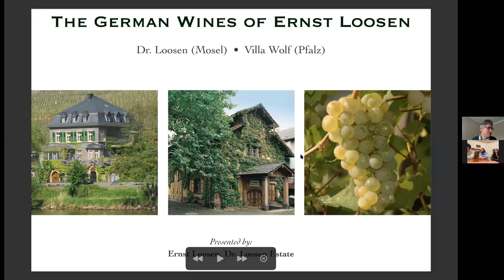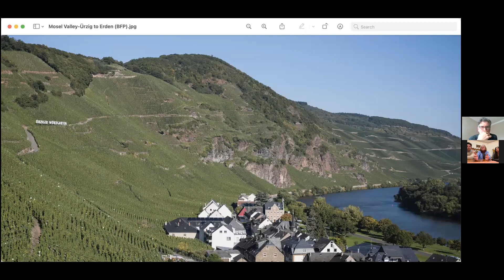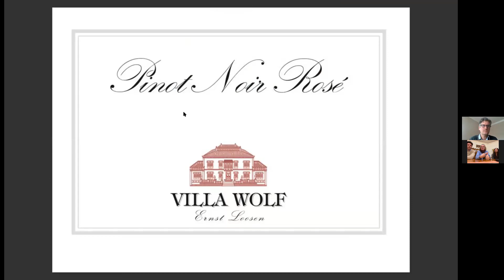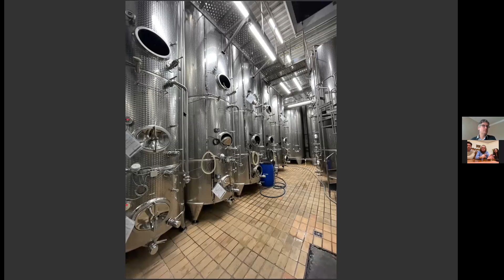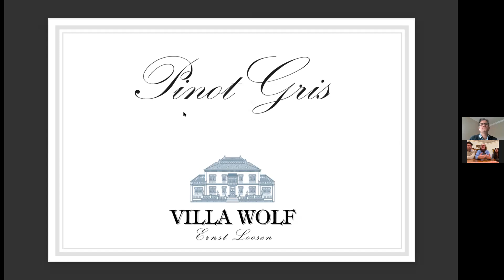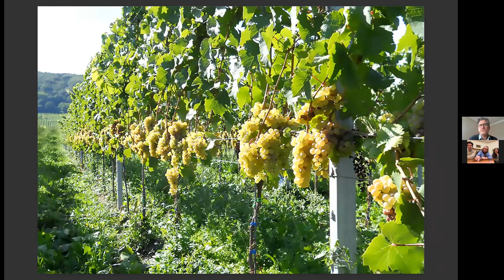Villa Wolf Webinar with Ernie Loosen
Join us for a discussion with Ernie Loosen as we learn about Villa Wolf's history, terroir, vineyard management, winemaking practices and wines.

Founded in 1756, in the Pfalz region of Germany, the J.L. Wolf estate (now called Villa Wolf ) was a successful and highly regarded winery for more than two centuries. It entered an especially glamorous era with the construction of its Italianate estate house and villa in 1843.
In the latter years of the 20th century, however, the estate languished, lacking a firm hand to guide its wine production. Ernst Loosen, of the Dr. Loosen estate, took over the vineyards in 1996, launching a dramatic turnaround in the estate’s quality and reputation.
Since 2011, the estate has been managed by a talented and dedicated young team that previously worked at Dr. Loosen. Sumi Gebauer and Patrick Möllen­dorf have brought renewed energy and focus to the viticulture and winemaking at Villa Wolf.